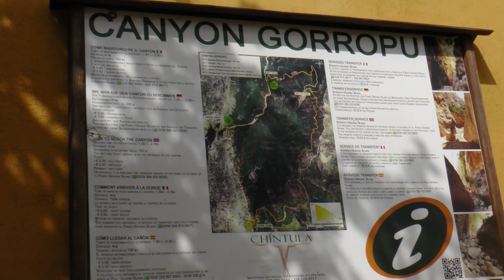SARDÍNIA - Canyon Gorropu - Sardegna - 24.7. 2017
Gola Su Gorropu

Číta sa často ako "Grand Canyon Európy", Gola Su Gorropu je izolovaná a dramatická roklina, najlepšie dosiahnuteľná pešo od restaurácie  Genna 'Silana na trase SS125.
Rátajte so štyri až päť hodínovou túrou so 700 metrovým prevýšením dole a potom hore.